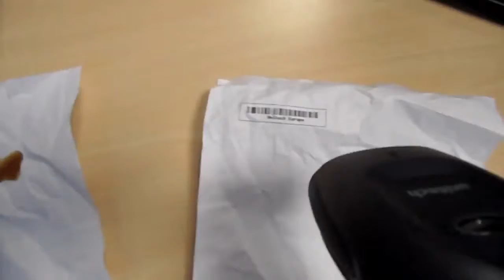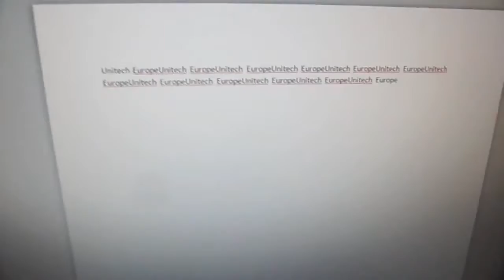MS832 Lector Imanger (2D)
El lector imager 2D alambrico MS832 es un dispositivo ligero y aerodinámico que captura fácilmente tanto los códigos de barras tradicionales como 2D.

Suficientemente potente para leer códigos de barras digitales desde pantallas, el MS832 es una forma accesible para el futuro de su negocio.

Nuestro dispositivo 2D más accesible, el lector MS832 es una opción inteligente para cualquier negocio sujeto a un presupuesto. Dependiendo del tipo de código de barras, el MS832 lee códigos de barras lineales (1D) y 2D tan cercanos como 2 cm y hasta 35 cm, por lo que es una solución ideal para una variedad de necesidades de recolección de datos.

Optimizado para leer códigos de barras desde pantallas electrónicas, el MS832 puede ayudar a su negocio a aceptar ofertas y cupones electrónicos y asi obtener información sobre su base de clientes.